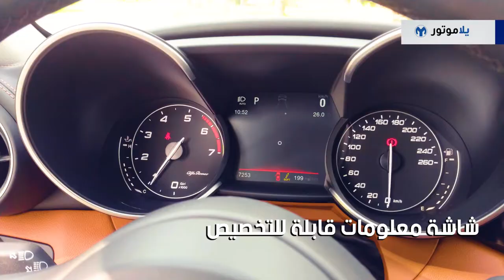المميزات الرئيسية للألفا روميو جوليا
الألفا روميو جوليا هي سيارة سيدان متوسطة تتنافس مع سيارات مثل البي إم دبيلو 3 سيريز، الأودي آي 4، والمرسيدس سي كلاس. تتميز الجوليا بشكلها المميز الذي يجمع بين تميز كل سيارات الألفا روميو، الفخامة والطابع الرياضي.

دعوني أعرفكم في هذا الفيديو على أهم الميزات التي سوف تحصل عليها مع  الألفا روميو جوليا.